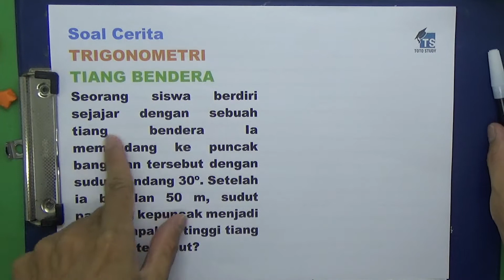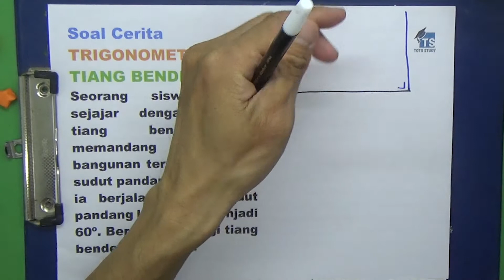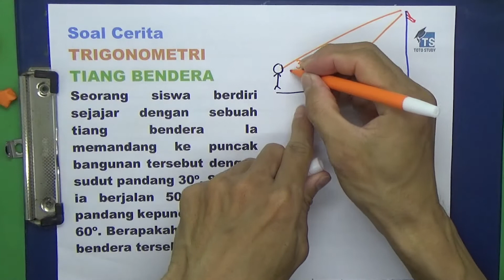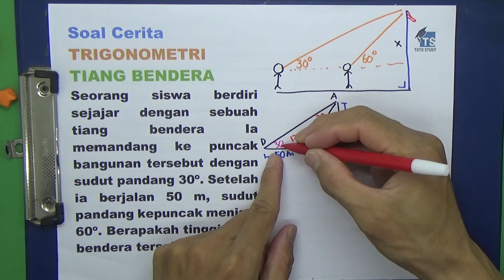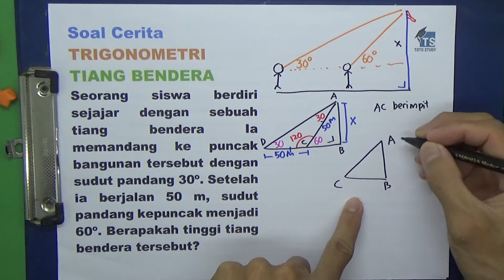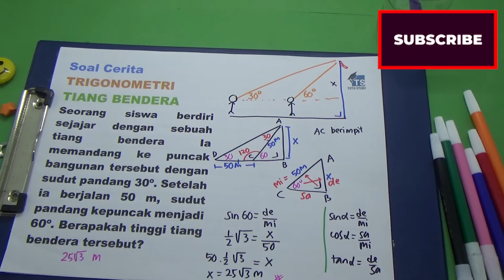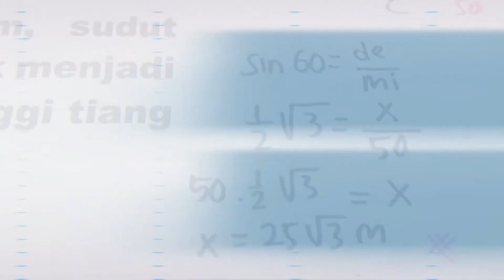Soal Cerita Trigonometri Tiang Bendera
Seorang siswa berdiri sejajar dengan sebuah tiang bendera Ia memandang ke puncak bangunan tersebut dengan sudut pandang 30º. Setelah ia berjalan 50 m, sudut pandang kepuncak menjadi 60º. Berapakah tinggi tiang bendera tersebut?

Softwares :
Adobe Premiere Pro
Adobe Photoshop